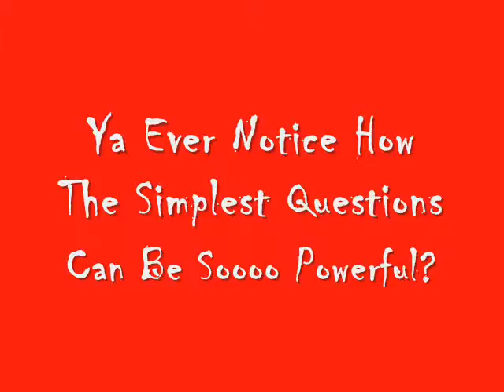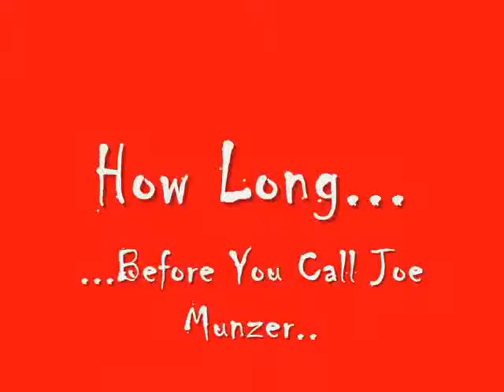Answer A SIMPLE Question...EARN Money....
Just yesterday...a song sparked a simple question in my head...and I started THINKING.
Here's what I was thinking.
What do you THINK? :)
C Ya Soon

* ACN Inc. * Agel (MLM company) * Alticor * Amsoil * Amway * Avon Products * BioPerformance * Cobra Group * Deutsche Vermögensberatung * Equinox International * Excel Communications * Forever Living Products * Freelife * Fuel Freedom International * Fund America, Inc. * Herbalife * Holiday Magic (Company dissolved in 1974) * Juice Plus * Kleeneze * Mannatech * Mary Kay * Mini IQ * Monavie * National Safety Associates * Neways * Nu Skin Enterprises * Omegatrend * Oriflame * PanterraPro GmbH * Pre-Paid Legal Services, Inc. * Primerica * Quest International * Quixtar * Shaklee Corporation * Stream Energy * Sunrider International * Tahitian Noni International * Telecom Plus * USANA Health Sciences * Vector Marketing * Watkins Incorporated * World Financial Group * XanGo * YourTravelBiz.com

Joe Schroeder
Joe Munzer
dennis karginilla
million mind march
diane hochman
my private classroom
mike dillard
ann sieg
manifesto
Norbert Orlewicz
Brian Fanale
doug firebaugh